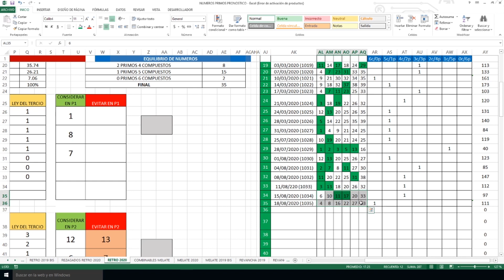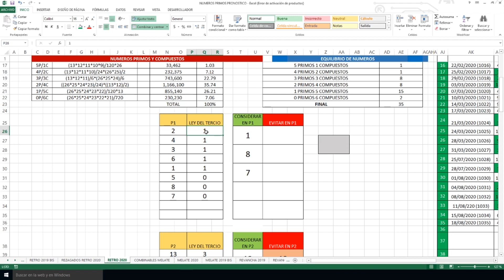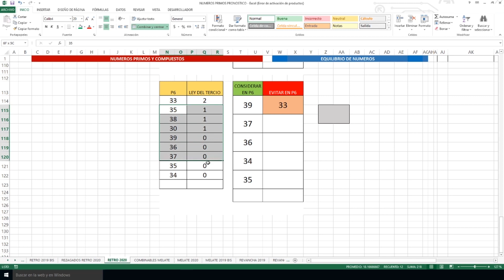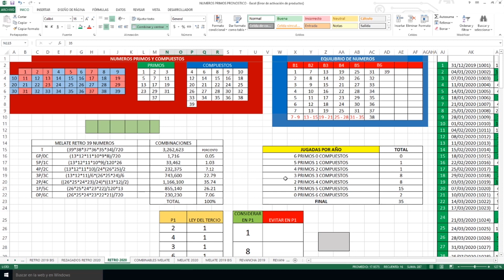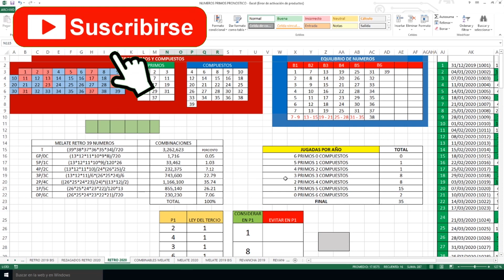¡CRECE aún más la bolsa de MELATE RETRO!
¡La bolsa sigue creciendo y espera por nosotros!